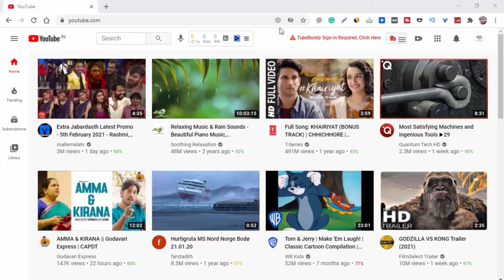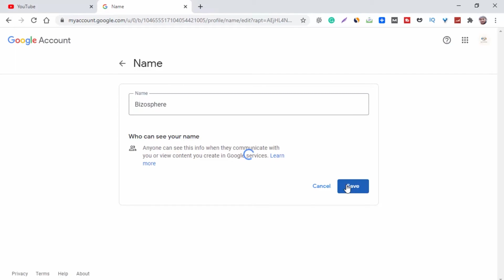How To Change YouTube Channel Name in 2021 (Within 2 Minutes)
How To Change YouTube Channel Name in 2021 in just within 2 minutes with easy steps.